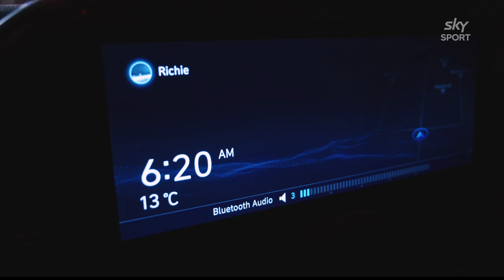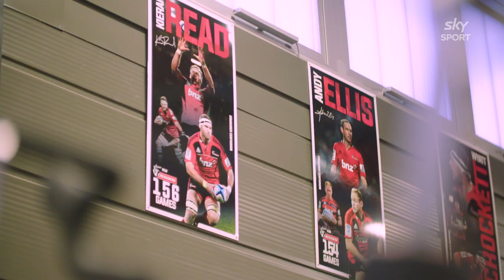Sky Sport Presents: All Access - Richie Mo'unga | Part 1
Sky Sport Presents: All Access is an unprecedented look into the lives of New Zealand’s Super Rugby stars. Sky Sport has been granted a week with a player from each team, where we get a raw look into the daily life of professional athletes.

In each half hour documentary, we see a more tender, authentic side to players who are often guarded off the field and blokey on it.

We capture explosive training's, which are usually off limits to cameras and sentimental team meetings, where mates bond. We’re even there on their days off, as they chase passions outside of rugby.

Watch the rest of this episode on Sky Go & Sky Sport Now